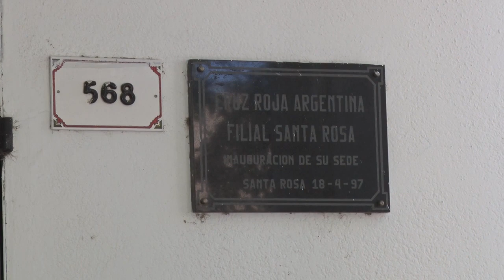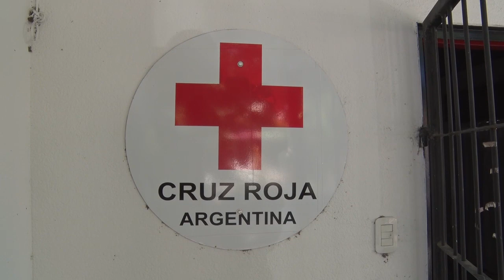2022: balance positivo de la cruz roja